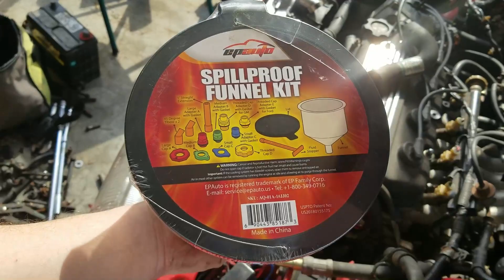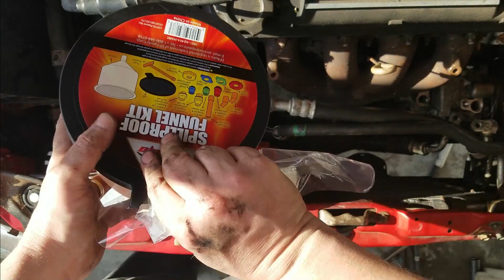Wiring Fixes for a 91 Civic Wagon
Check out the 1st Social Networking Website for Car Enthusiast.
Marketplace - Groups - Pages - Personal Wall - & More
100% Secure & Protect Your Privacy

If you are looking for help join the group and make a post.